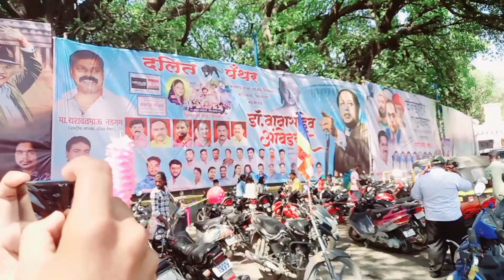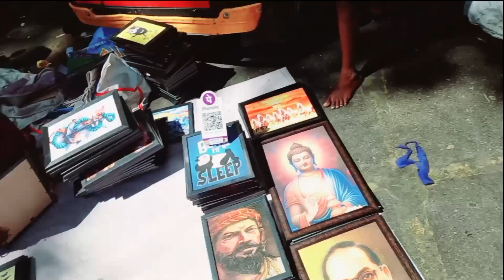Pune station Bhim Jayanti 💙🧡 पुणे भीम जयंती 💫🙏